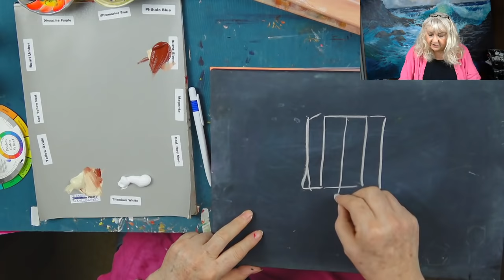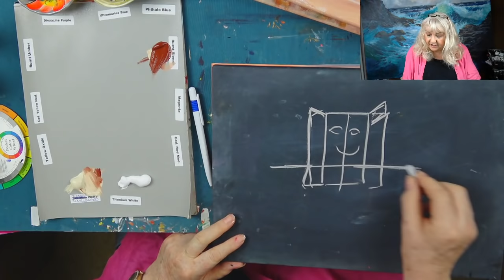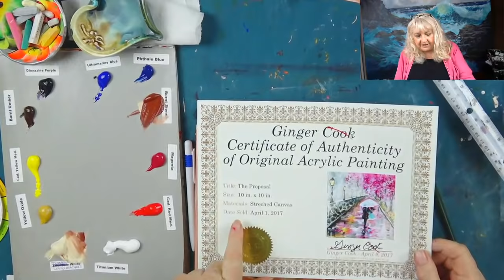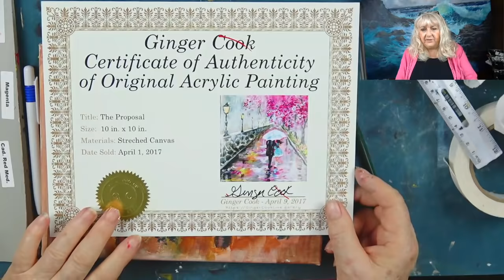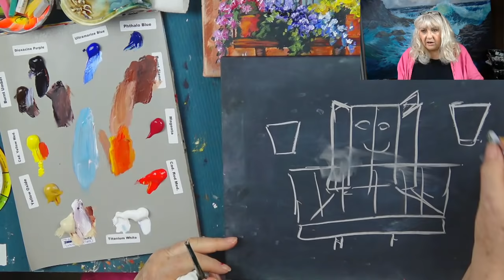Flowers in the Window on a Balcony Beginner Acrylic Painting Tutorial by Ginger Cook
The Cookie Crumb lessons will address one technique and focus on teaching you this procedure to apply to your complete paintings.

Ginger will be exploring the fine art of acrylic painting by offering some tips and tricks to help you with your own paintings. Ginger will be taking questions and can possibly be able to demonstrate to clearly show you the answer.

In this week's exciting episode...Flowers in the Window on a Balcony Beginner Acrylic Painting Tutorial!

Mailing Address:
Ginger Cook Studios
13121 Louetta Road, PM 1020

2007 Chroma Online Acrylic Paint of Australia have asked her to test then newest product and subsequently represent it to various art groups and university students in her Southwest Region of the United States.